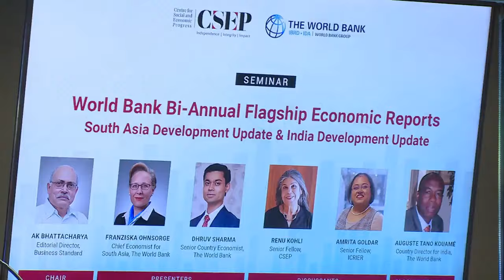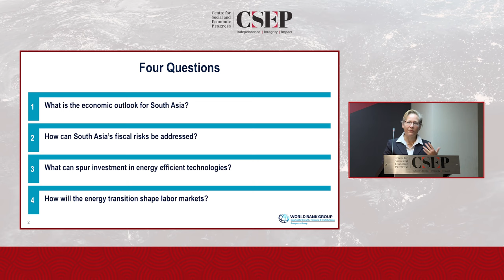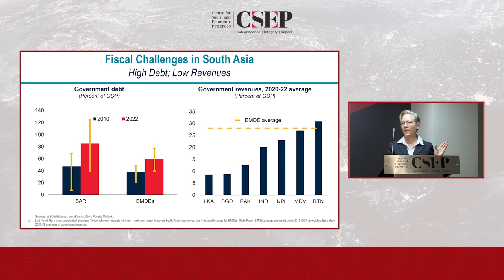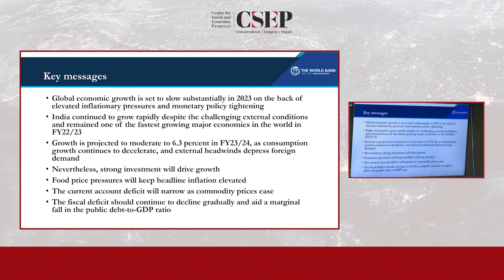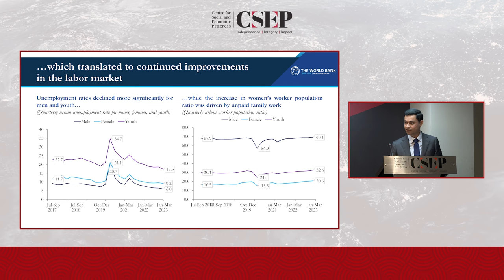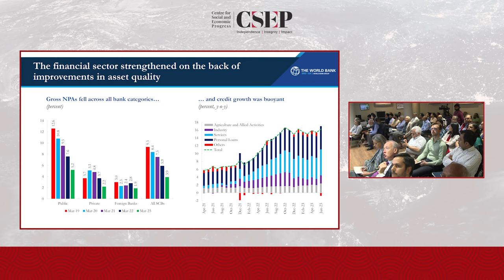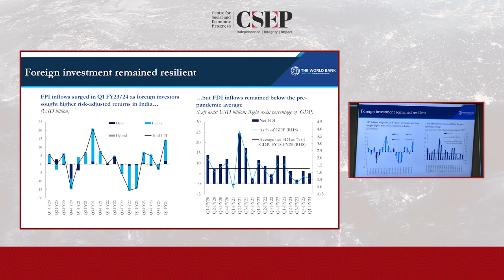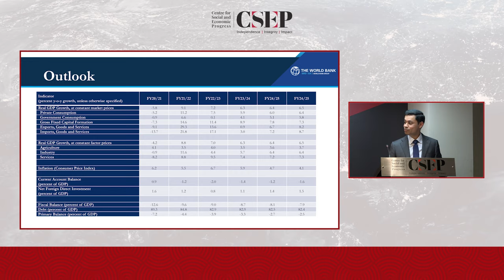World Bank Bi-Annual Flagship Reports: South Asia Development Update & India Development Update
The Centre for Social and Economic Progress hosted a Seminar on the World Bank Bi-Annual Flagship Economic Reports: South Asia Development Update & India Development Update on Wednesday, October 4, 2023.
The World Bank’s October 2023 South Asia Development Update included economic growth projections and explored pathways countries that can take to accelerate growth, including opportunities afforded by the transition to sustainable energy sources. The World Bank’s India Development Update analyses the state of the Indian economy in addition to sharing economic trends and forecasts for India.

The World Bank’s Chief Economist for South Asia, Franziska Ohnsorge, and Senior Country Economist for India, Dhruv Sharma, presented the key findings of the reports which was followed by a panel discussion.

Speaker(s)
AK Bhattacharya
Editorial Director of Business Standard
Laveesh Bhandari
President and Senior Fellow, CSEP
Franziska Ohnsorge
Chief Economist for South Asia, The World Bank
Dhruv Sharma
Senior Country Economist, The World Bank
Renu Kohli
Senior Fellow, CSEP
Amrita Goldar
Senior Fellow, ICRIER
Auguste Tano Kouamé
Country Director for India, The World Bank